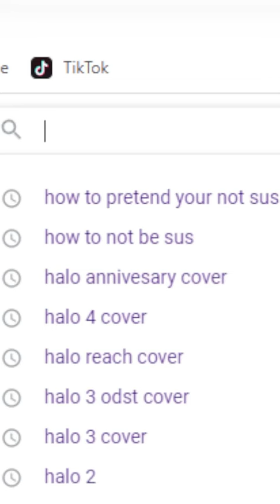Did the Arbiter Spread his Seed?!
Halo has never been Clear, but Thel made it clear that he's THAT guy.

Follow and Become a Spartan!